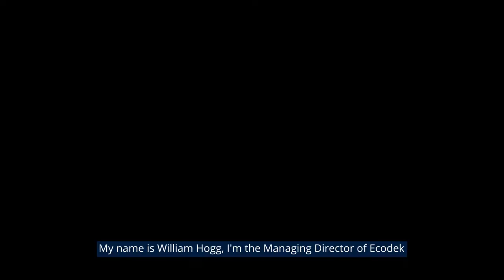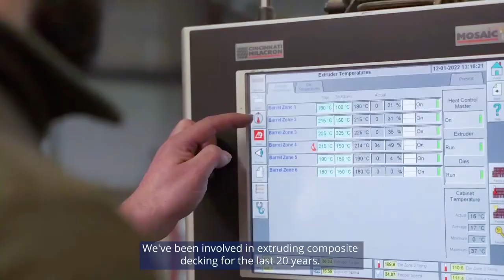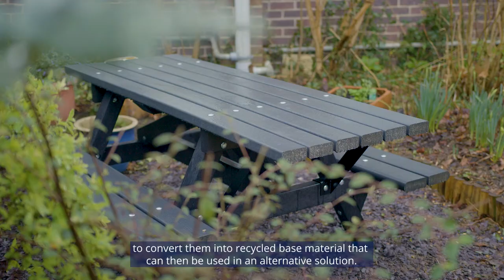Recycled Content Supply Chain Project: Coffee cups transformed to building materials